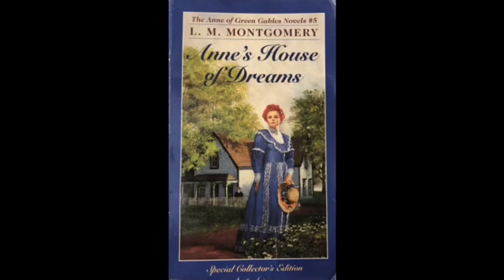Anne’s House of Dreams Chapter 15